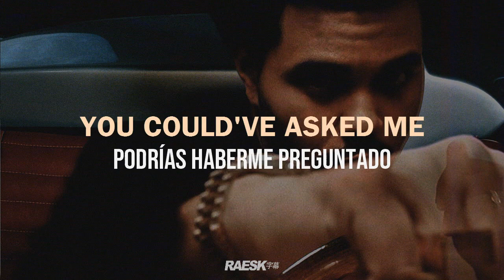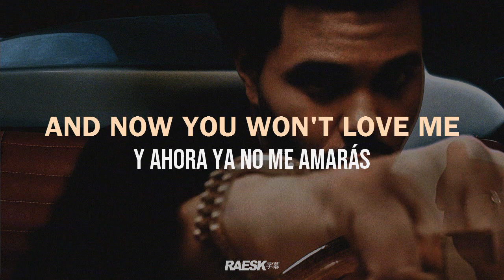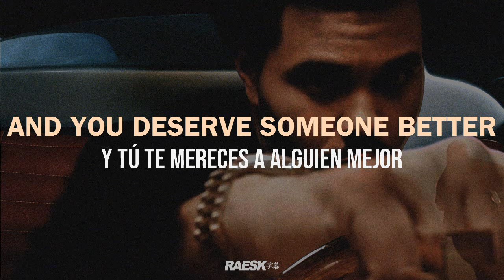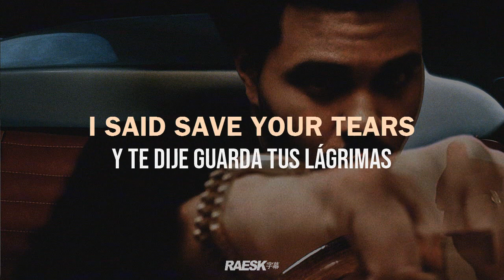The Weeknd - "Save Your Tears" (Lyrics & Subtitulado)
🔊 The Weeknd - Save Your Tears [art by. @thaxoedits] • Lyrics & Subtitulado al Español